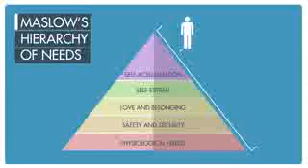Peace in our time - World Peace Through Peace in Mind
Adam Markel presents the inspiring vision of New Peaks “Creating global peace by educating people and helping them get their needs met to create better relationships and live in greater integrity”.